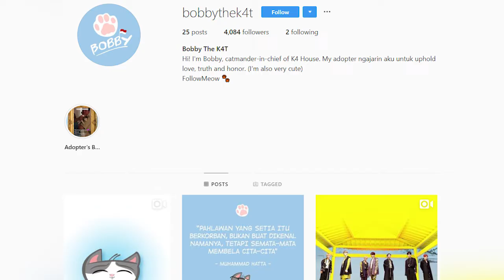Kucing Prabowo Punya Instagram, Ini Akunnya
Kucing milik calon presiden nomor 2, Prabowo Subianto ternyata memiliki akun Instagram-nya sendiri
Bobby Kertanegara a.k.a Bobby The K4T, memiliki 3.900 follower di Instagram